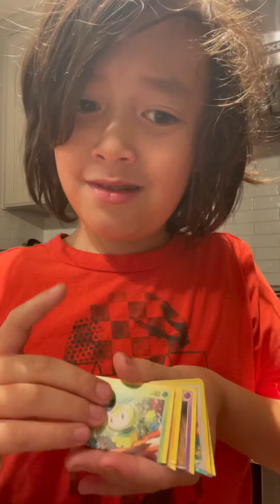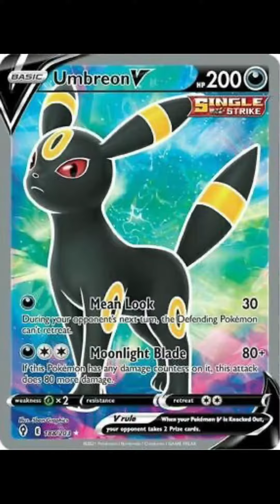I have to cut a Pokémon packet in half because my dog Bella picked it